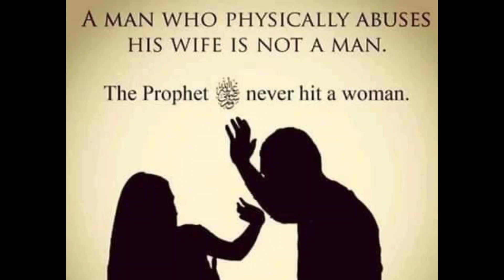khutbah Nikah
kapatut sin usug iban kapatut sin babai ha aturan sin Agama islam